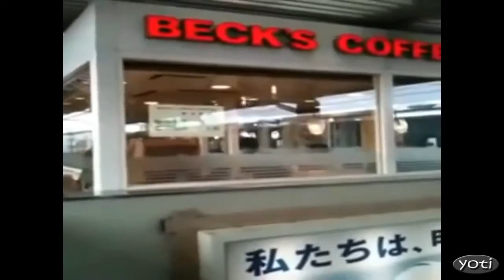Amazing Earthquake Footage (Prt 2)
Amazing earthquake footage from around the world.